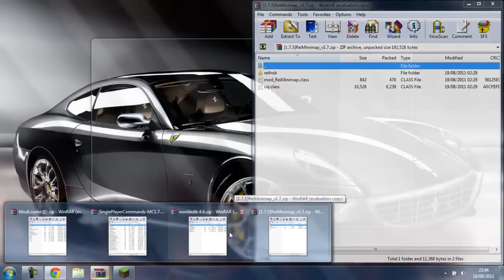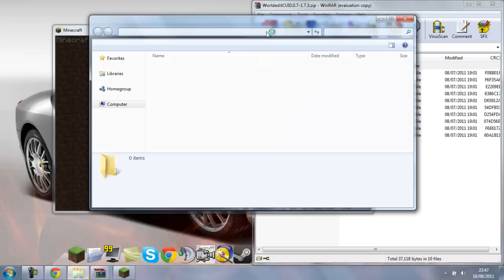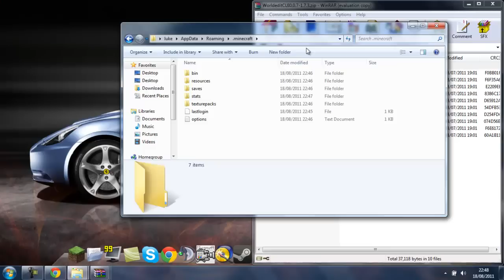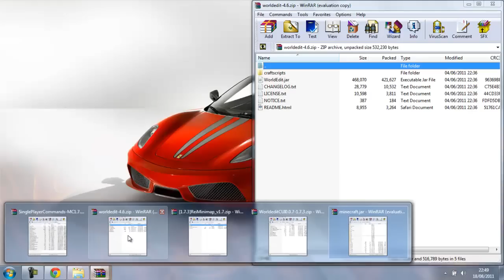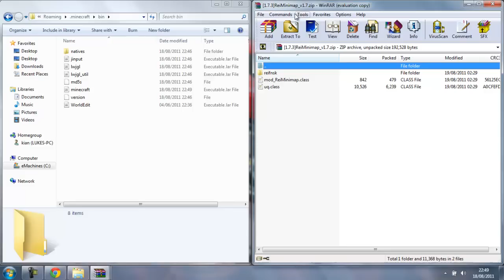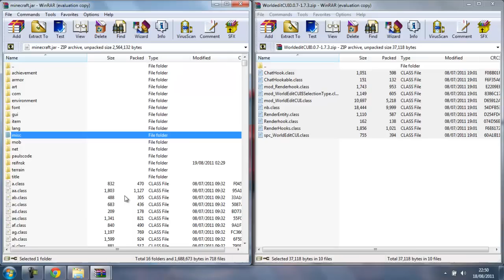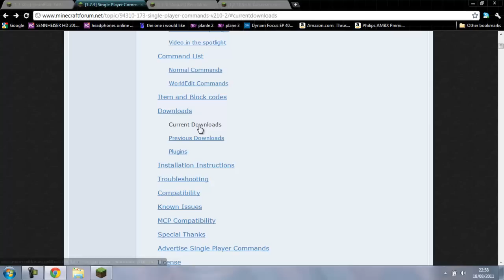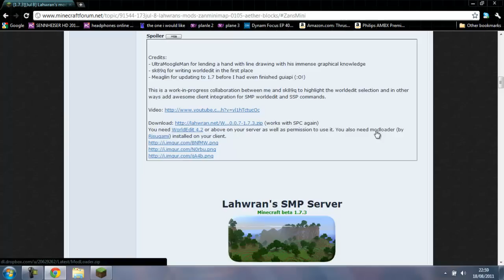How to Install REI'S MINIMAP V1.7, Single Player Commands, WorldEdit/addon Minecraft Beta 1.7.3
This video shows you how to  install  REI'S MINIMAP V1.7, Single Player Commands, WorldEdit and a WorldEdit addon the easy and right way for Minecraft beta 1.7.3.